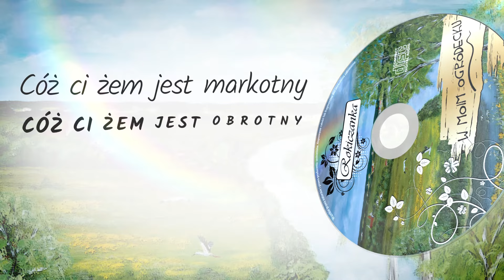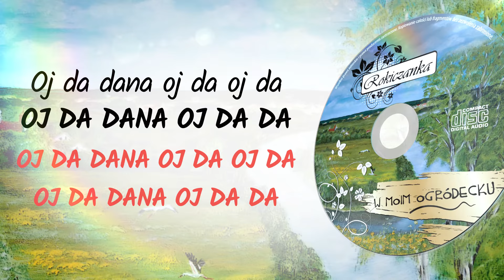Rokiczanka - Czemuś Jasieńku (TEKST)